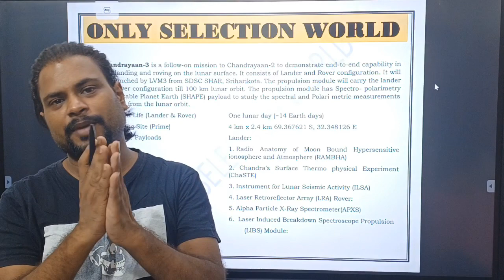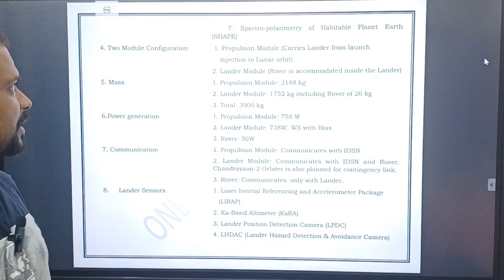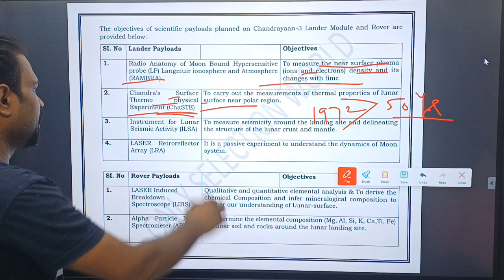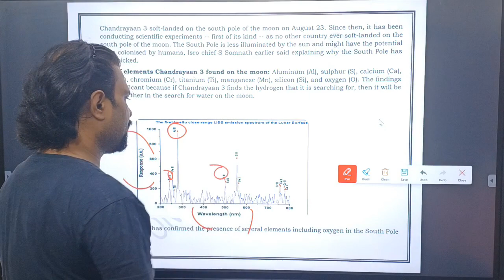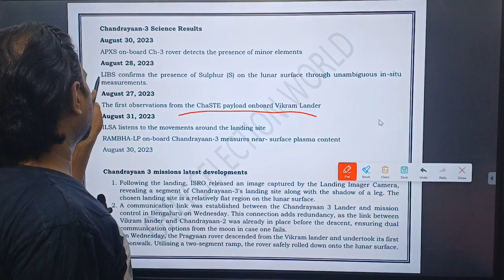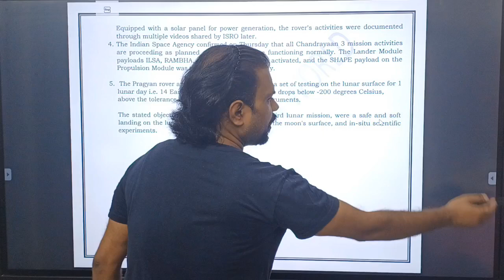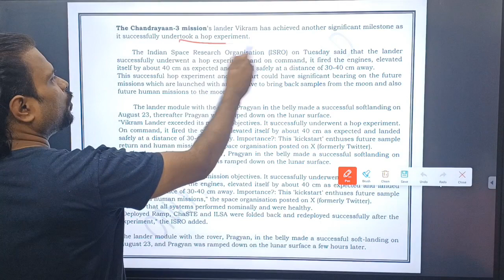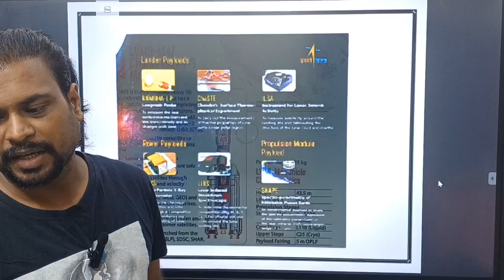Big Discoveries of ISRO's Chandrayan3| Hop Exp., S, Oxygen on Moon, Hunt for Hydrogen SUMIT BHARTIYA